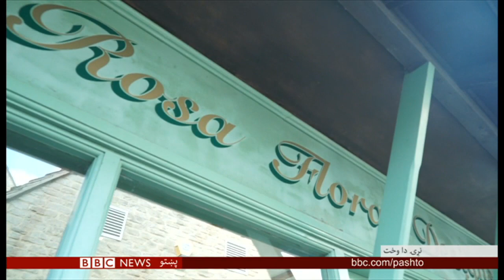د اقتصاد له نړۍ: تخار کې د انجې کرکيله او کاروبار او ډېر نور سوداګريز خبرونه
د بي بي سي پښتو تلويزيون، نړۍ دا وخت، خپرونه کې هره يکشنبه/اتوار د "اقتصاد له نړۍ" اوونيزه خپرونه وي چې د سيمې او نړۍ د اقتصاد او سوداګرۍ راپورونه او خبرونه په کې خپروو.